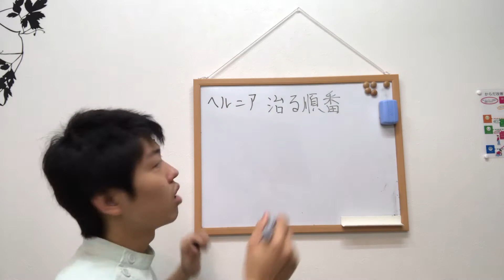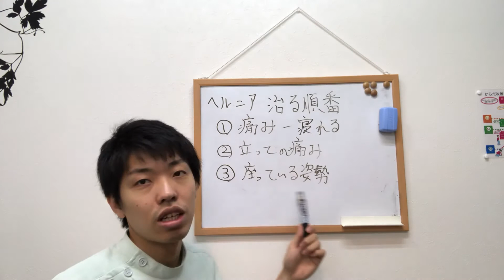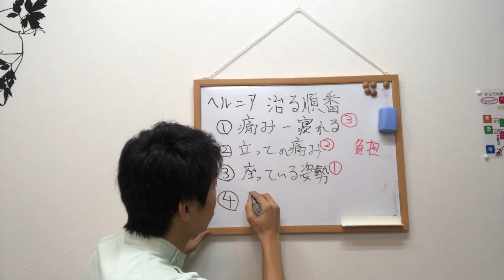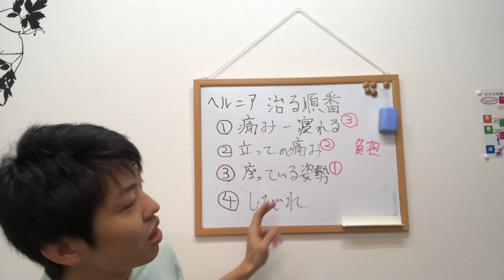ヘルニアには治る順番がある⁈〜大阪の整体院〜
住所:大阪市住吉区殿辻1-9-11-1C
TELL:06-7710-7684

ヘルニアには治すための順番があります。